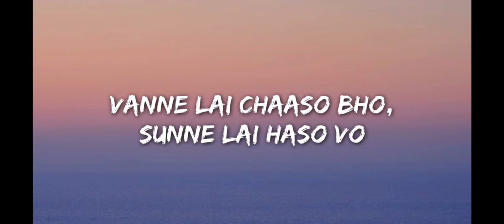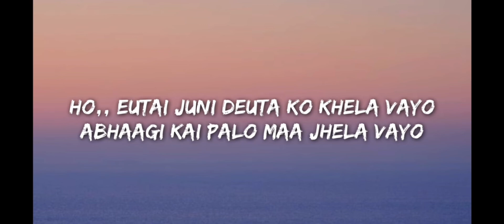MAYA PIRATI I KABADDI KABADDI KABADDI I KARAOKE VIDEO WITH LYRICS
A Karaoke video of a song Maya Pirati by the movie Kabaddi Kabaddi Kabaddi.